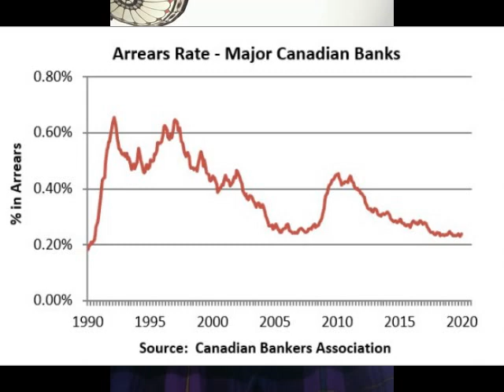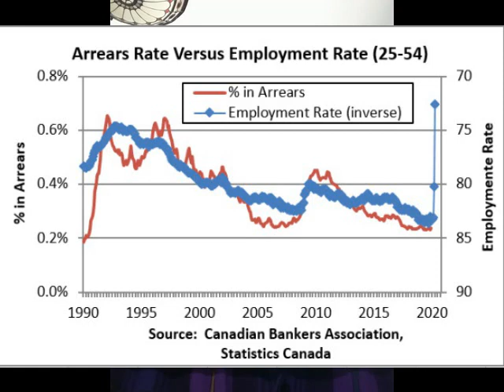MDFN: Paying Mortgages, Housing Market Stability and Tenure Flexibilities - Will Dunning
Will Dunning, housing market analyst, Canada, speaks on Paying Mortgages, Housing Market Stability and Tenure Flexibilities during the coronavirus (COVID-19) pandemic.

This video was produced for the More Different Futures Network run by Policy Scotland.